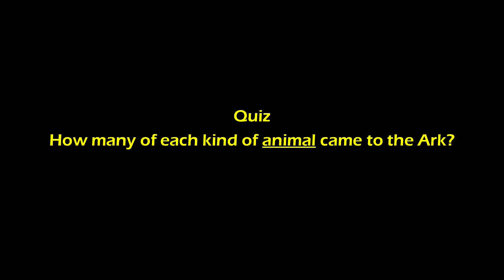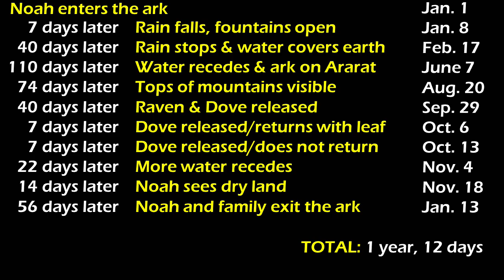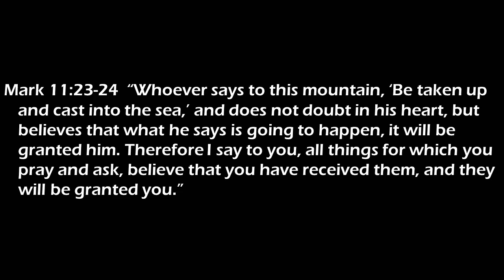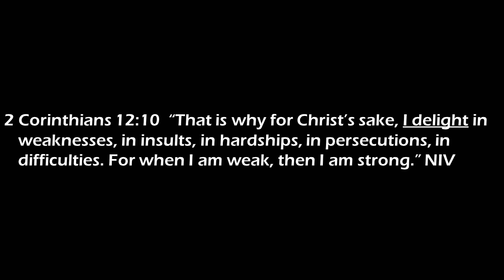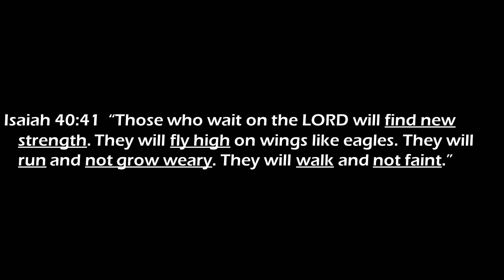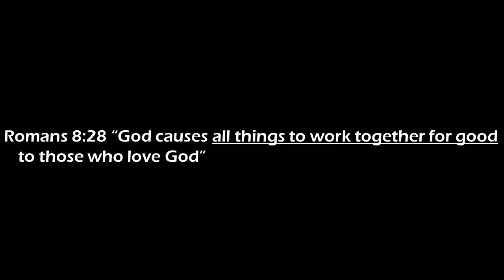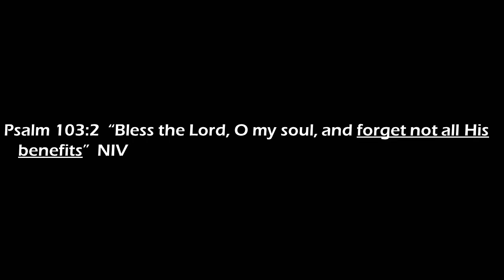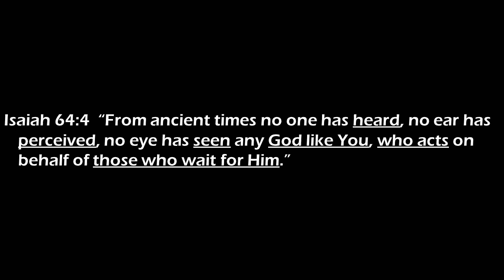Waiting On God - Genesis 6:11-9:19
This is the Samuel's Church online message from February 25, 2024.